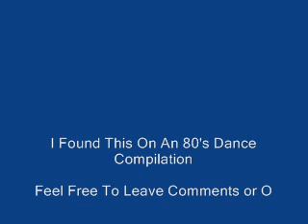Jackie Wilson - Reet Petite (Extended Remix).wmv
i found this on an old 80s dance compilation